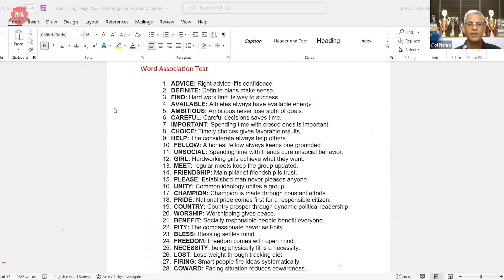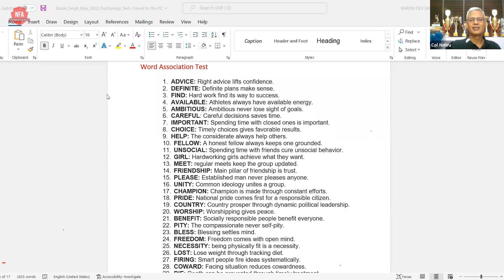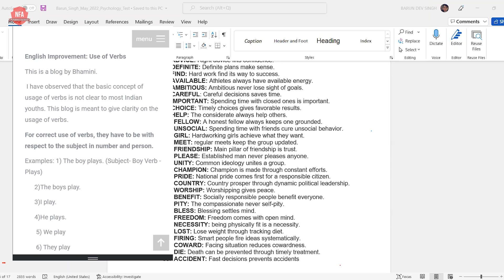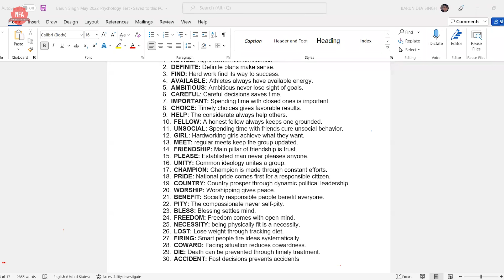Analyzing WAT Responses of a NFA Student | Col M M Nehru | Doubt Clearance Session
Col Nehru analyses the WAT responses given by a student and give his feedback in this video.

Join No Frills Academy’s highly effective Individual Guidance Program

No Frills Academy's Social Media handles:

Twitter — @nofrillsacademy

Twitter — @colnehru